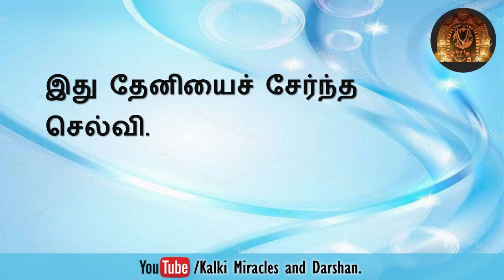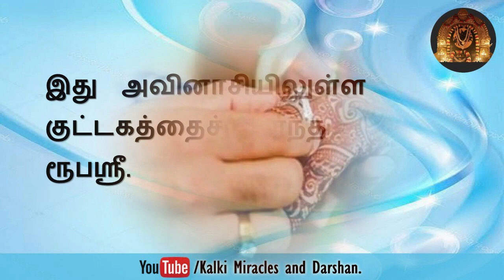ஆலய தரிசனத்திற்குப் பிறகு கிடைத்த சக்திவாயந்த அருளுக்கு நன்றி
Kalki Gurukul - Sri Lanka

𝗽𝗿𝗼𝗴𝗿𝗮𝗺 𝗱𝗲𝘁𝗮𝗶𝗹𝘀

🔷𝐀𝐚𝐥𝐚𝐲𝐚 𝐃𝐚𝐫𝐬𝐡𝐚𝐧
Daily 11.50 AM - 12:10 PM (IST)

கல்கி ஆலயதரிசனம்

கல்கி -  ஸ்ரீலங்கா
யூடியூப் சேனல்
 வழியாக👇